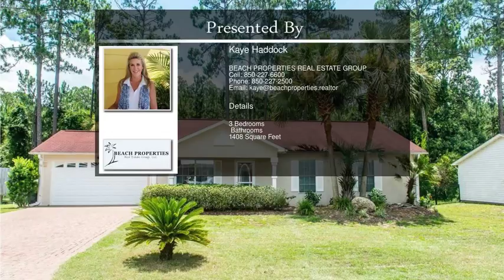306 Hatley Dr, Mexico Beach FL 32456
DON'T MISS THIS WONDERFUL OPPORTUNITY TO OWN AN AFFORDABLE,MOVE-IN-READY HOME IN MEXICO BEACH IN X FLOOD ZONE! This 3BR/2BA immaculate home located just a few blocks from the Gulf features open floor plan,engineered wood floors,kitchen island,under counter lighting,custom cabinetry,double oven,2 car garage,brick paver driveway,hot tub and much more. The master bedroom has french doors leading to a private sun room. Enjoy soaking in the hot tub on the large screened porch or relax in the beautifully landscaped back yard with private fence,fire pit and garden planter boxes. Plenty of storage in outdoor building equipped with a/c and 220 power. Home warranty comes with purchase,pre-inspection already done and is eligible for wind mit credit.